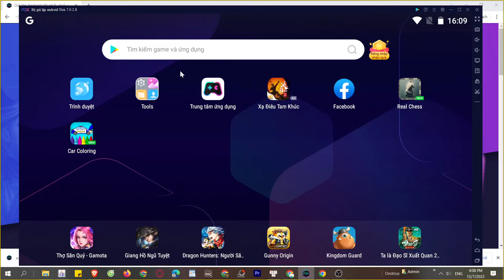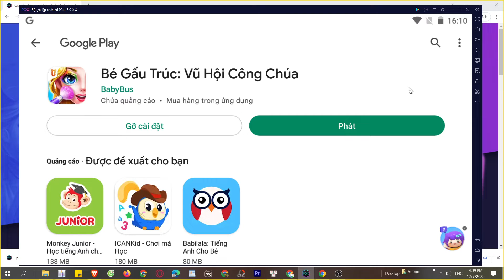Bé Gấu Trúc Vũ Hội Công Chúa PC, Cách tải và chơi mượt trên Máy tính, Laptop yếu 2024 2024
Link tải nè 😘 Bé Gấu Trúc Vũ Hội Công Chúa cho PC Với phần mềm giả lập, bạn có thể chơi trên laptop/ PC windows dễ dàng

00:00 giới thiệu Bé Gấu Trúc Vũ Hội Công Chúa
00:45 Tải giả lập cho Bé Gấu Trúc Vũ Hội Công Chúa
01:25 cài đặt giả lập
1:45 mở giả lập
2:08 tìm kiếm xxx
02:41 tải xxx PC
03:44 mở và bắt đầu chơi Bé Gấu Trúc Vũ Hội Công Chúa PC